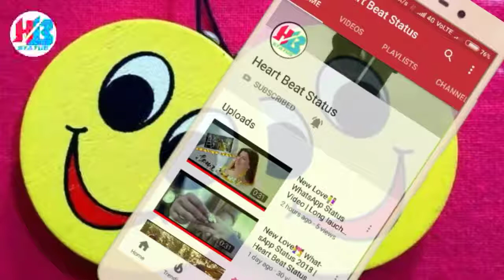WhatsApp video song hindi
Raaj